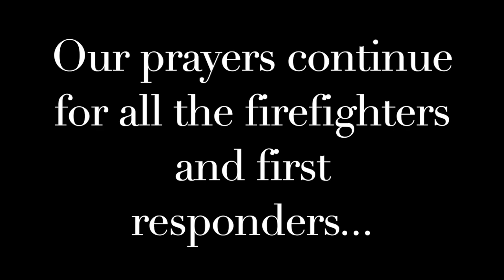Lemmon Prairie Fire - First Assessment of Destruction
A first look at the damage of the fire that went through the area last night near Lemmon, SD.

Wind gusts were 70mph and dry conditions created the perfect environment for a wildfire. Also being called "The Windy Fire"